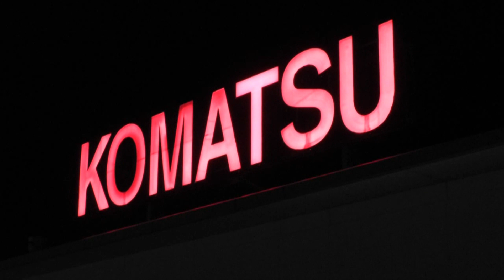JAL B777-200 JA8979 嵐ジェット ARASHI JET komatsu airport (KMQ/RJNK)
小松空港に飛来した嵐ジェット　JAL B777-200 JA8979
JAL (JAPAN AIRLINES) B777-200 JA8979 ARASHI JET. ARASHI is japaese popular idol group. JAL1282(KMQ→HND) in komastu airport (KMQ/RJNK) Feburary 3, 2013.